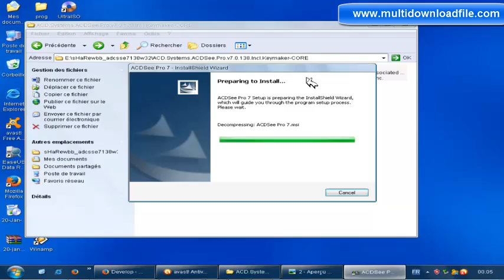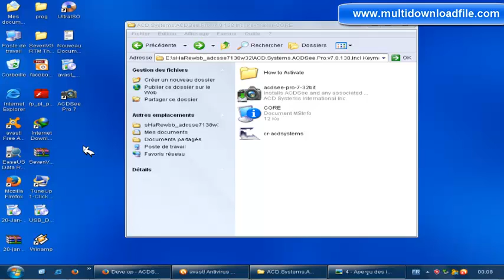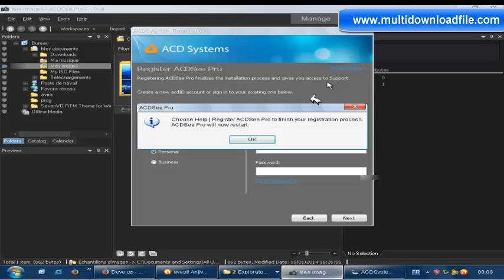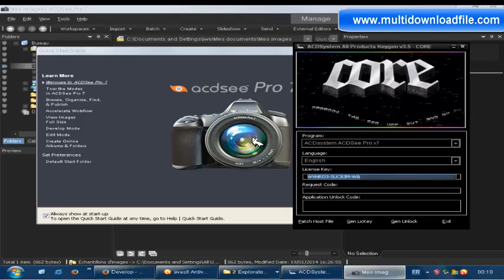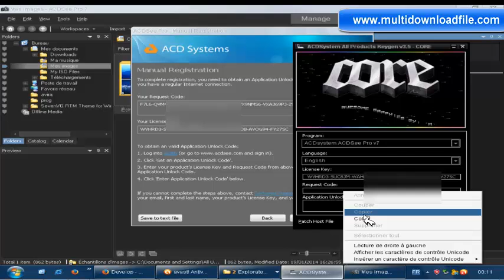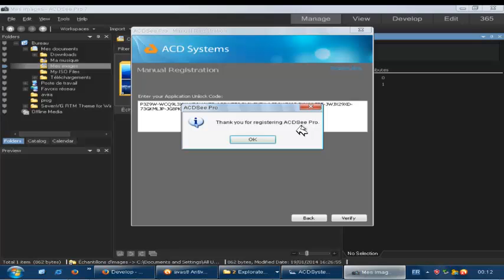How to install and activate Acdsee pro 7